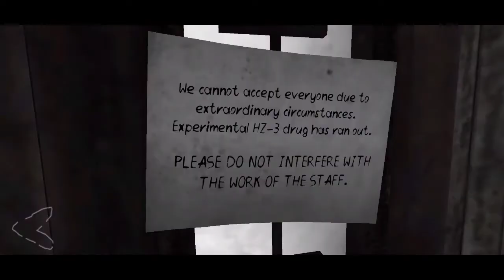Death Park 2 (Part 3) City Full Gameplay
HII FRIENDS.

GAME NAME =Death Park 2: Scary Clown Survival Horror Game

WHAT'S NEW.

Friends, we are glad to present you a new chapter of Death Park! 🤡 😈